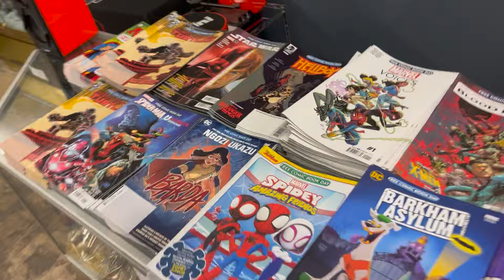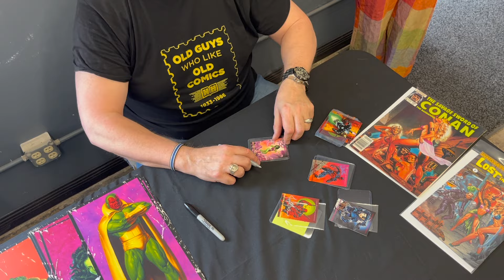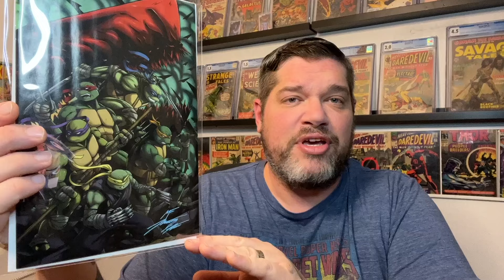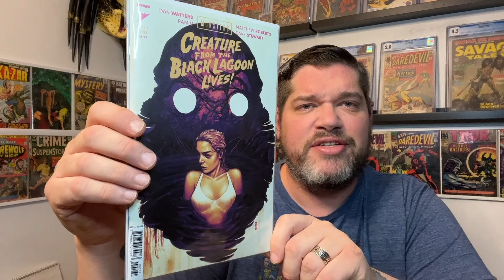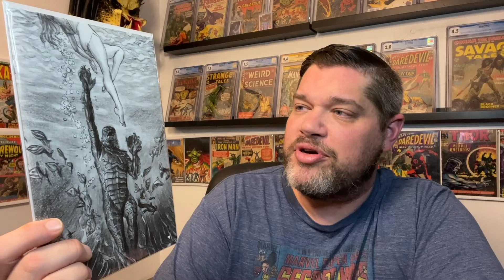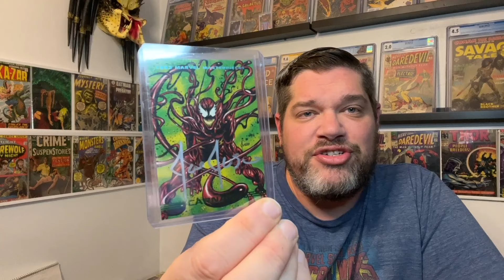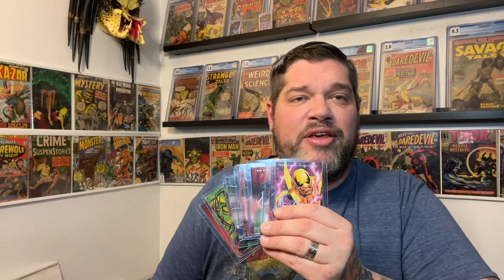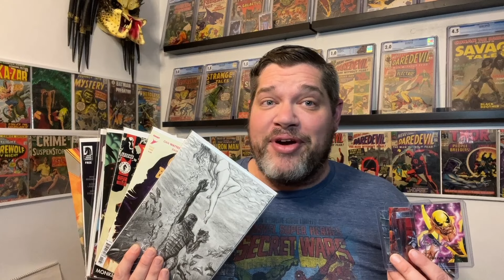Free Comic Book Day 2024 haul! Meeting Joe Jusko!!!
This year I was beyond fortunate enough to spend free comic book day at the awesome @FunkyTownComicsVinyl! Not only was I able to pick up some great comic books, but I was also able to get books and cards signed by Matt Flint and the Legendary @jusko911! It was a day I'll never forget and I can't wait to get back to this amazing comic book shop in Fairmount New York, just outside of Syracuse!

  Big thanks to Jeff, Jesse, and Chris of Funky Town Comics and Vinyl for being absolutely stellar hosts and all around great humans. Please check these guys and their shop out if you are in the area!

HUGE thanks to Ryan of @collectingcasually for sending me some sweet cards to get signed. If you haven't checked out his channel just click the link below and enjoy!

You can check out Matt Flint's art on Instagram...super nice and talented guy!

If you have the chance to meet him, don't pass it up. He's the best of the best!

Need your comic books pressed and cleaned by a pro? Look no further than Comic Spa!